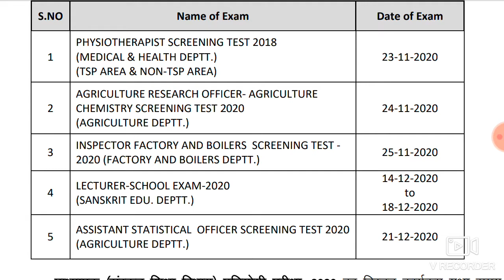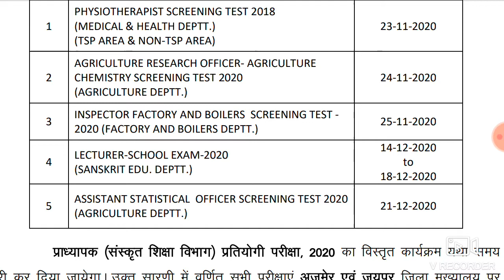राजस्थान भर्ती परीक्षा तिथि 2020 / 5 भर्तियों का परीक्षा कैलेंडर जारी RPSC Exam Official Calendar